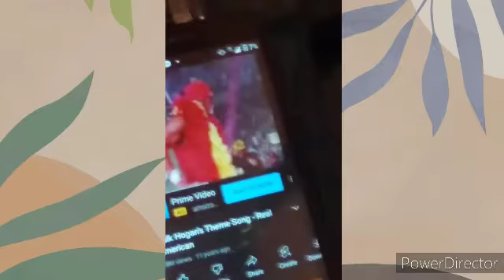you fuckin booze you fuckin lose brah lol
Javi if you was a real American this shit woulda got your red white and blue blood pumping